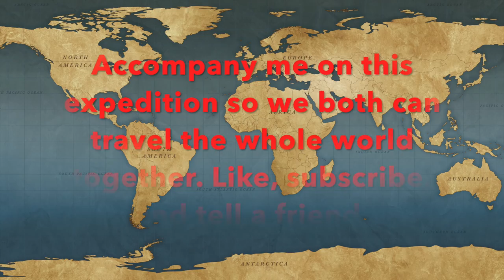Next Top Artist?! Studio Vlog